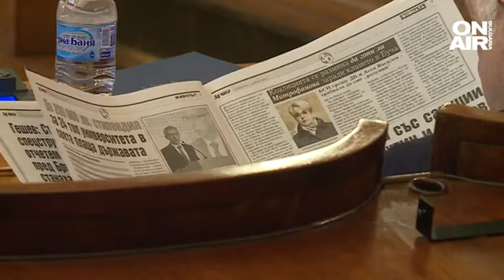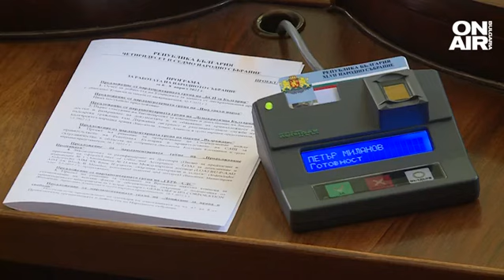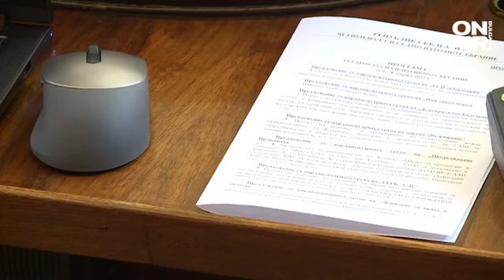Василев: Най-бедни са краищата с избиратели на ДПС, а най-богати са членовете на ДПС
Вицепремиерът Асен Василев отрече премиерът Кирил Петков да е призовавал за етническо противопоставяне, както твърди лидерът на ДПС Мустафа Карадайъ.